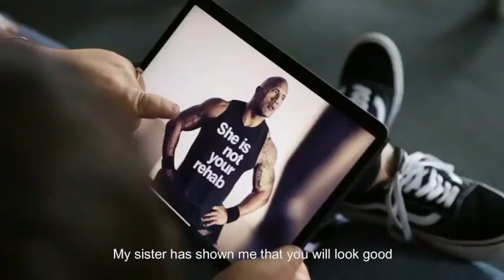The Rock Shares Little Boy’s Powerful Message About Preventing Domestic Abuse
Dwayne “The Rock” Johnson shared a video message from a 5-year-old boy about the importance of preventing domestic abuse

Dwayne “The Rock” Johnson pretty much has a heart of gold and shows it all the time on his social media accounts. Most recently, the actor shared a post highlighting the message of a five-year-old boy who sent him a powerful video about preventing violence against women.

“Just watched and this one just sat me down,” Johnson writes. “A bit emotional watching this 5yr old little boy speak to me.” He addresses the child, named Angelou Brown, telling him he can call him “Uncle Rock.”

The video features Brown spreading the word for She Is Not Your Rehab, a group created by the child’s father aiming to empower men in addressing their domestic violence issues in order to keep families and women safe. Johnson replied to the Kiwi-Samoan boy in true “The Rock” fashion telling him he’s “proud” of him. “I admire your father, greatly for standing up and creating @sheisnotyourrehab. And to make sure his mom – your Nana – will never be forgotten. Encouraging men all over the world to treat our women with respect, love and most importantly, violence free,” Johnson writes.

In the precious message, Brown pleads with the “strongest man on the planet” to help spread the word about how domestic violence is hurting women and their families. “Dear Mr Rock, my name is Angelou Brown and I am 5 years old. I live in Christchurch, New Zealand,” he begins.

Noting that he and his dad are Samoan which probably makes them all “cousins,” the child explains a gift he sent the actor — a t-shirt bearing the name of his dad’s organization. “Not just any T-shirt. This T-shirt my dad and my uncles wear to encourage other men to treat girls well,” the boy explains. “Men all around New Zealand, the Pacific, and even the whole wide world because his mum, my nana, had a sad life when they were growing up with lots of fights at home.”

Brown shares that his paternal grandmother was a victim of domestic abuse and had to stay in shelters telling Johnson, “It was sad for my dad to watch her get hurt a lot.”

“My dad says it’s his mission to help other men to heal so their wives don’t have sad lives like Nana did,” Brown says. His Nana is sick with lung cancer and his dad is using She Is Not Your Rehab to share her story. “If you wear this T-shirt then I think they will listen to you and we can help houses everywhere be violence-free,” he says.

Of course, Johnson was very receptive to the child’s message. “You stay strong, Angelou and keep listening to your Nana and your parents. One day you will become the leader of your aiga and also a leader the world will admire. And tell your sister to stop showing you pictures of me wearing a fanny pack!” he jokes, referring to a part in the video where the boy’s sister does exactly that.